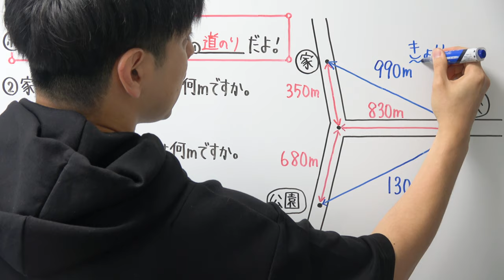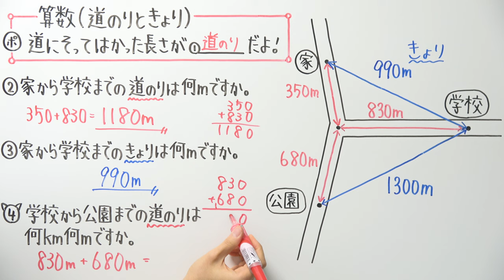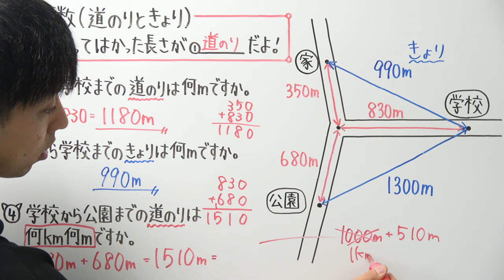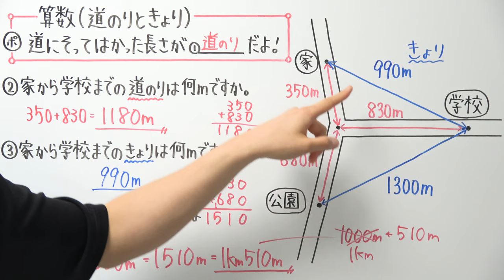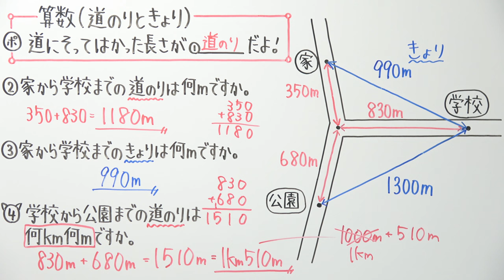【小3算数-25】長さのたし算・ひき算